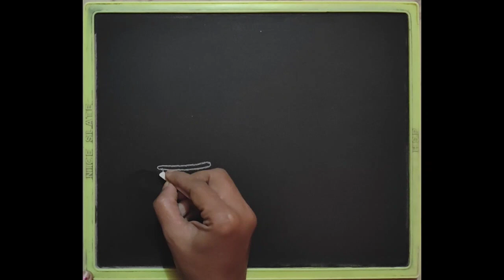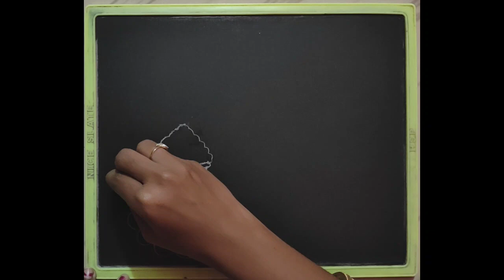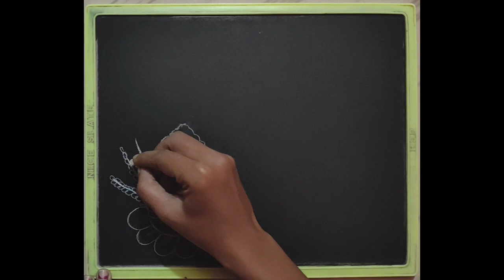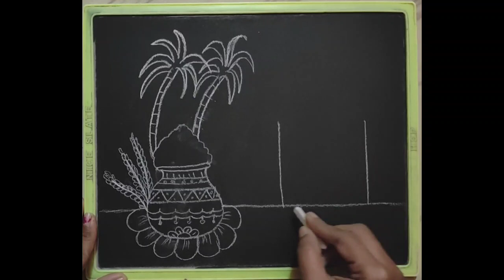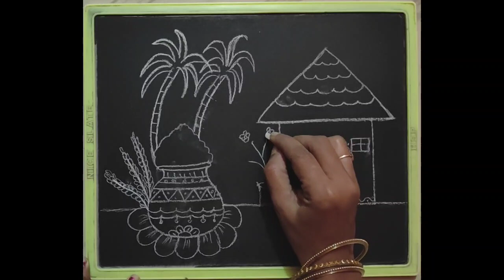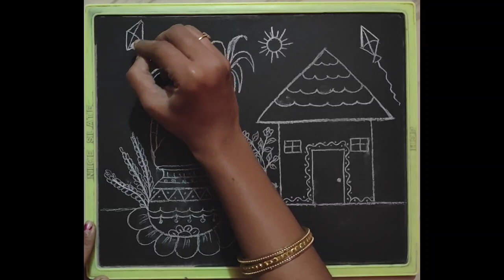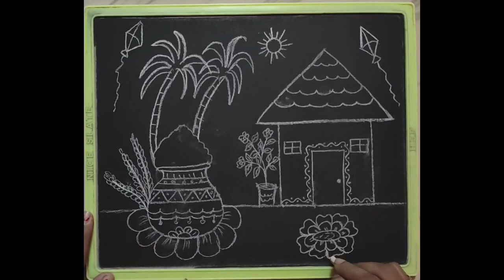Pongal drawing easy/Sankranti drawing easy/ Pongal festival drawing/sankranti muggulu